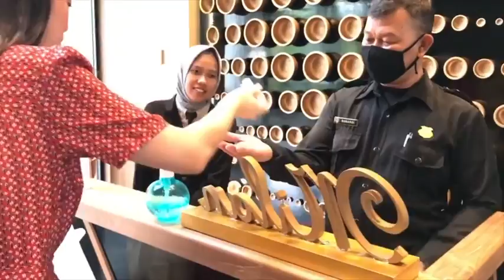LAWAN CORONA DENGAN BERBAGI DAN PEDULI, BERSAMA CARLA YULES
Virus Corona yang sudah menjadi pandemi di Indonesia ini telah berdampak bagi banyak orang, tak hanya tenaga medis melainkan mereka yang harus mencari nafkah untuk keluarga atau yang menjadi tulang punggung bagi keluarga. Saling membantu dan bergandengan tangan menjadi satu jalan untuk kita bisa melewati masa ini dan memutus rantai penyebaran COVID-19 ini. Walaupun kalian dirumahaja bukan berarti kita nggak bisa berbagi, dengan orang sekitar kita seperti: satpam kompleks rumah, cleaning service, asisten rumah tangga, driver online, atau bahkan orangtua dan saudara di rumah. Mau bantu/share tidak harus pakai sesuatu yang besar, mulai dari diri sendiri dan lingkungan kita bisa loh!! One small act that makes a big difference. Kindness is never wasted 💛💛💛
So, yuk sebar kebaikan sekecil apapun itu untuk membuat orang lain bahagia. Selalu menjaga kesehatan, kebersihan dan stay at home ya, semua berawal dari diri sendiri. Stay safe everyone 🌸❤️